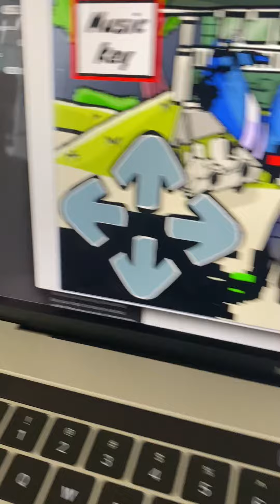FNF overworked but shorter (but only mordecai sings it it gets easy beacause the mod is shorter)